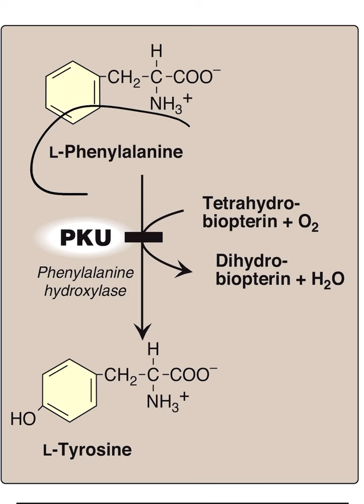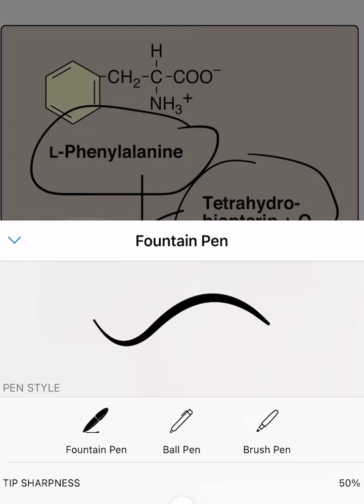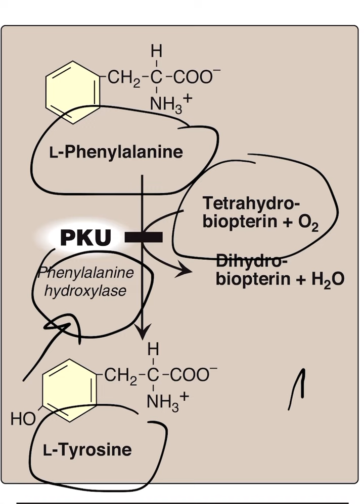كتاب لبنكوت بايوكمستري شرح حالة Phenylketonuria